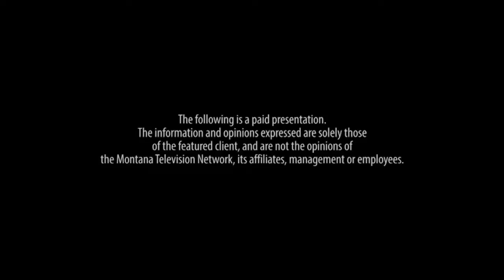Montana Matters | Alzheimer's Association